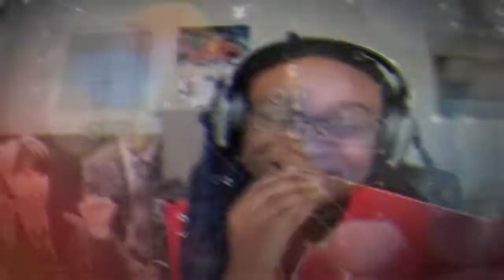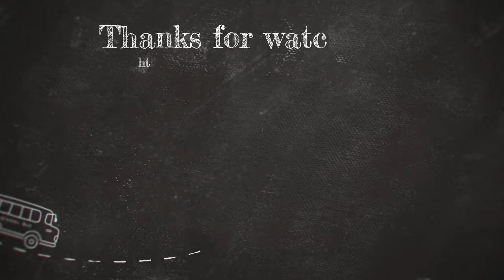NINE.i 나인아이 'Wasted Youth' Performance Video Reaction | I NEVER GET TIRED OFB WATCHING THEM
Watch them. Look at them go.